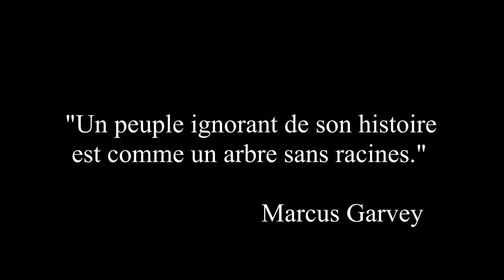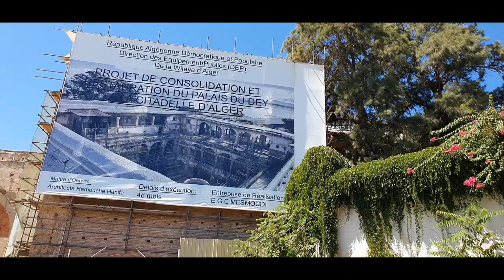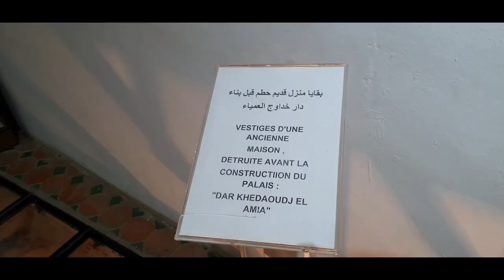AU COEUR DE LA CASBAH D'ALGER & SON HISTOIRE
Découvrez un bref résumé de l'histoire de la Casbah d'Alger :
La belle amitié entre un Bey et son ami juif enterrés ensemble, la plus belle vue sur la baie d'Alger depuis la Casbah, l'histoire de la Casbah depuis Bologhine en passant par les Ottomans, les frères Barberousse jusqu'aux Français et pour finir un musée rempli de légendes.

➡️  Quelle est ton histoire préférée en Algérie ? Écris-le moi en commentaire.

DON EXPLORER, c'est une chaîne Youtube de voyage et d'entrepreneuriat, mais aussi en apprendre plus sur la vie dans différents pays du monde.